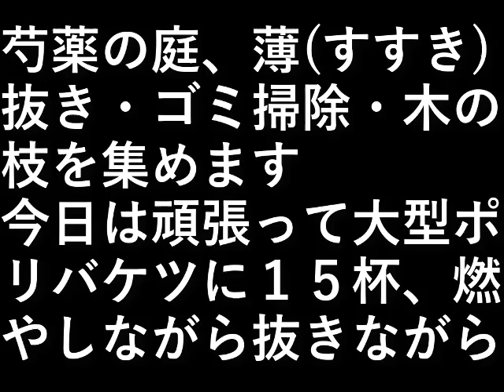草抜き３日目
芍薬の庭

薄(すすき)抜き
ゴミ掃除
木の枝を集めます。

今日は頑張って大型ポリバケツに１５杯、
燃やしながら抜きながら。

設備屋の適当田舎暮らし